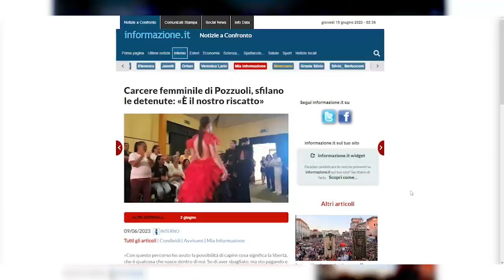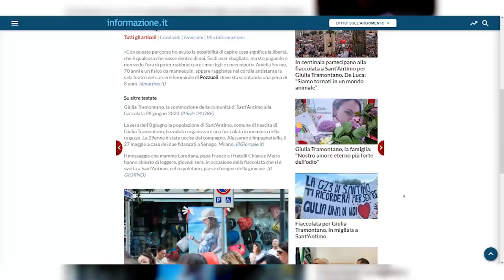479. Venerdì 23 giugno - Liberi dentro - Associazione Senza il Banco - Islam, cultura e religione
Puntata 479 del 23/06/2023 - Oggi parliamo della sfilata delle detenute di Pozzuoli. Segue intervista all’Ass. Senza il Banco. Poi qualche curiosità sulle api. Infine Islam, cultura e religione a cura di Hamdan Al Zeqri e Ignazio De Francesco.